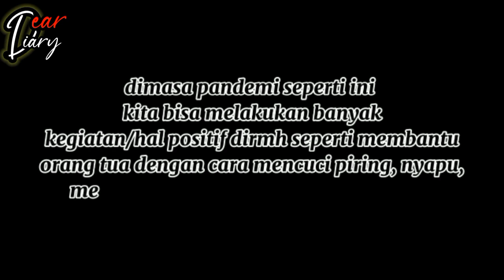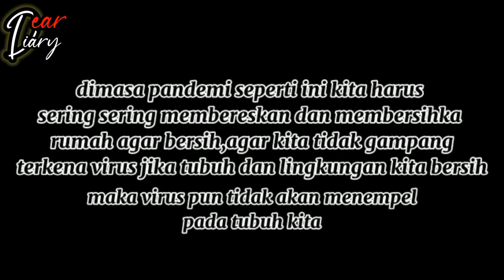Dear Diary - Kegiatanku Semasa Pandemi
Kegiatan/hal positif yang dilakukan oleh siswa selama masa pandemi covid 19 oleh Titi Hafitandani Kelas X RPL 2